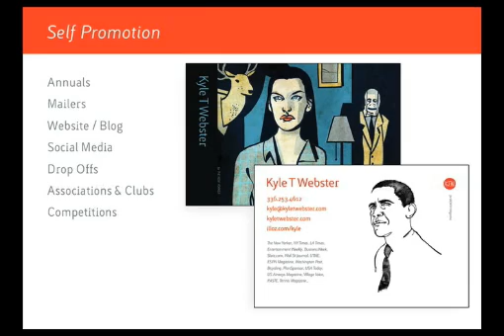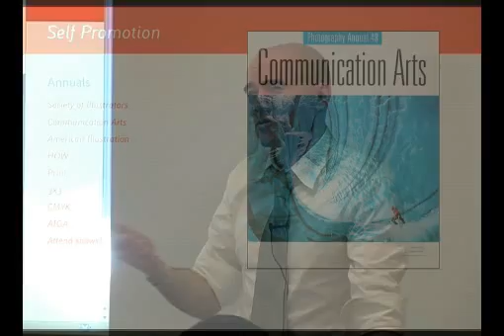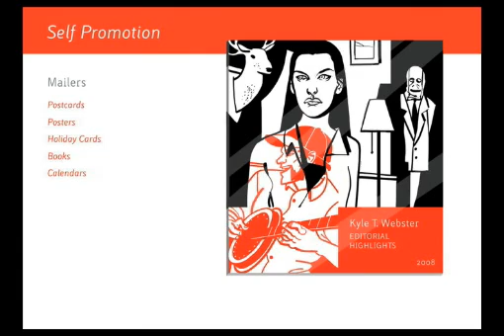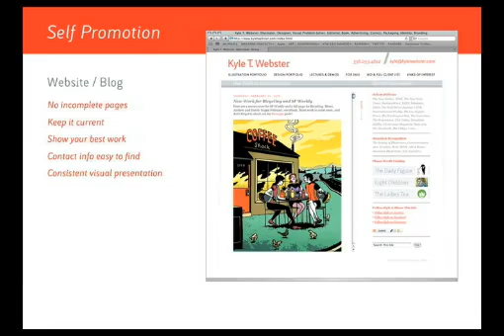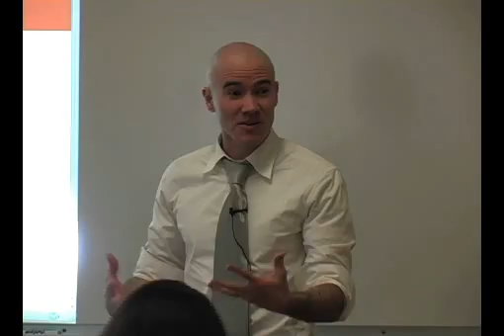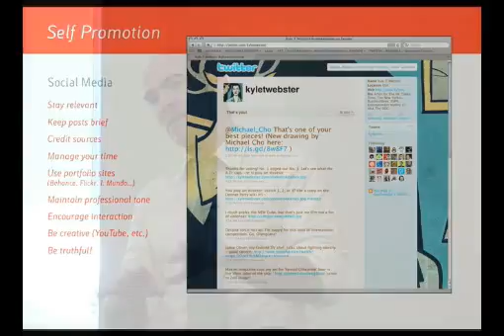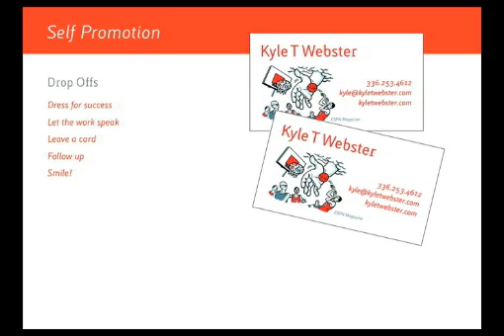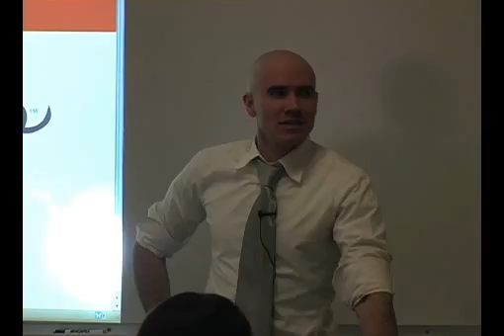Kyle T Webster Self Promotion.flv